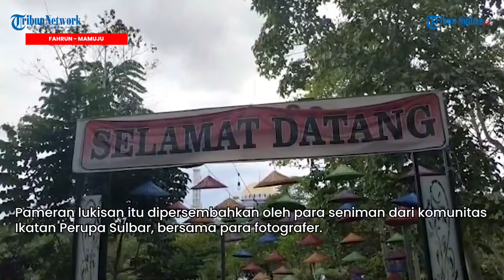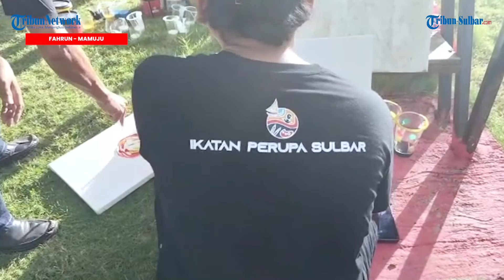Ratusan Lukisan dan Potret Peristiwa di Sulbar Hiasi Taman Marasa Corner, HUT Sulbar ke 18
TRIBUN-SULBAR.COM, MAMUJU- Ratusan lukisan dan hasil fotografi dipamerkan di taman Marasa Corner kompleks gubernur Sulawesi Barat (Sulbar) Jl Abdul Malik Pattana Endeng, Kelurahan Simboro, Mamuju, Jumat (23/9/2022) sore.

Pameran lukisan itu dipersembahkan oleh para seniman dari komunitas Ikatan Perupa Sulbar, bersama para fotografer.

Karya seni yang dipamerkan itu, dalam rangka Hari Ulang Tahun (HUT) Sulbar ke 18, diprakarsai oleh Ini Sulbar 2022.